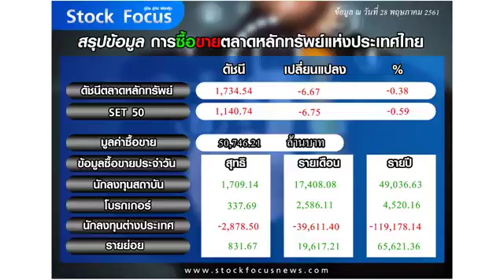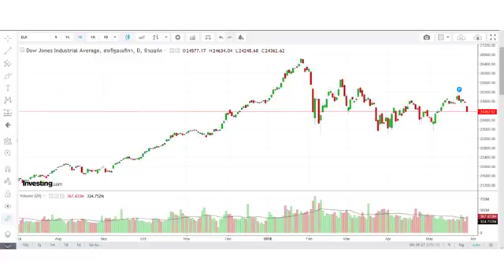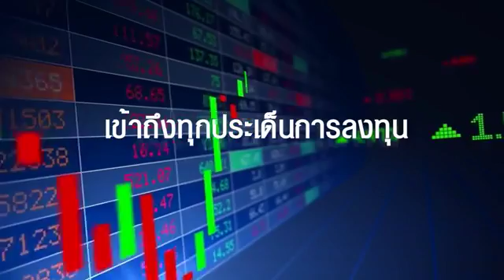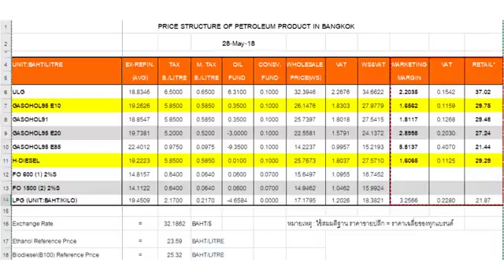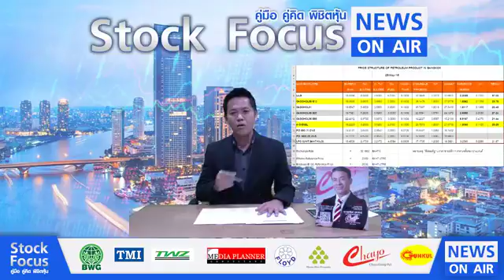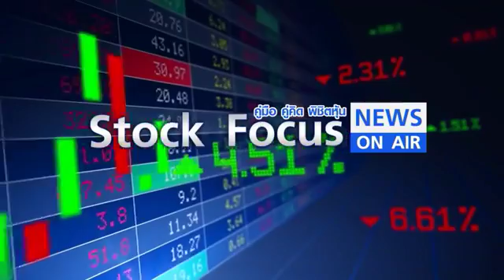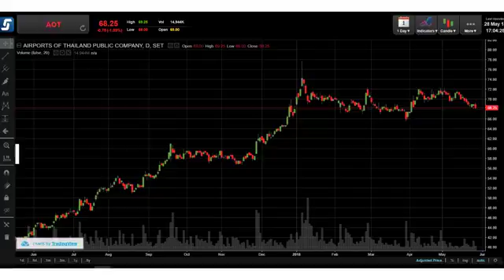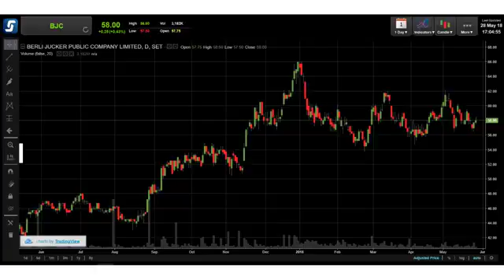30/5/2018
stockfocusnews/จันทร์-ศุกร์ เวลา 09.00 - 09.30 น. ทางแฟนเพจ Stock Focus Magazine